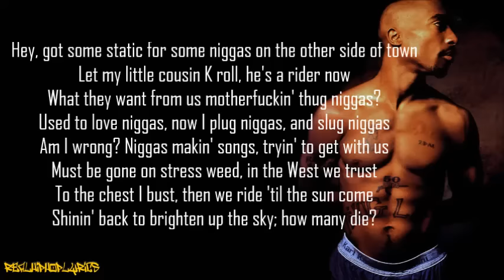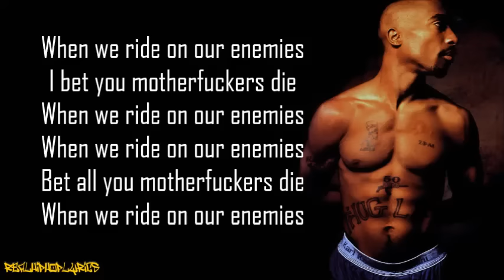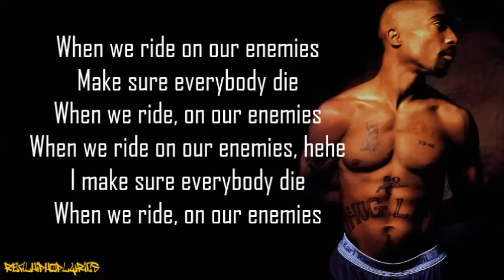2Pac - When We Ride on Our Enemies (Lyrics)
Artist/Group: 2Pac
Album: Better Dayz
Released: 2002
Label: Amaru/Tha Row/Interscope

"When We Ride on Our Enemies" contains shots towards Fugees, Mobb Deep, Da Brat and Biggie